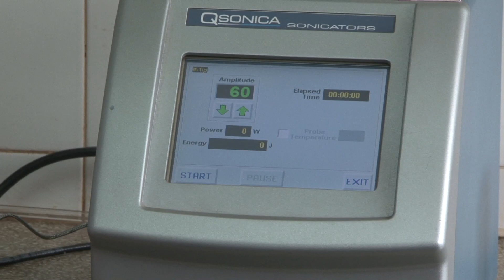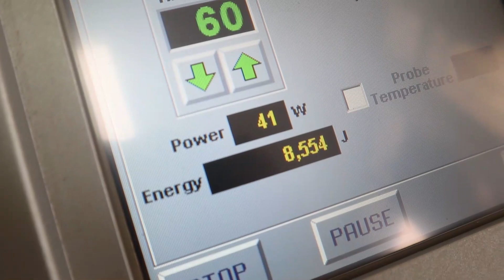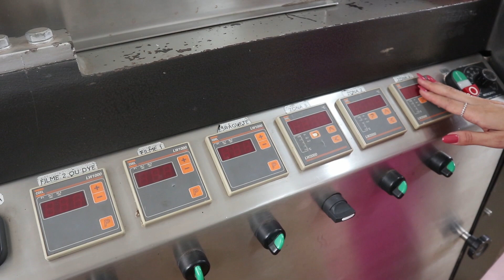Projeto de Pesquisa da UEL usa borra da café para produzir cookies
Os pequenos e saborosos biscoitos produzidos pelo projeto trazem um grande diferencial: são compostos bioativos que fazem bem a saúde.